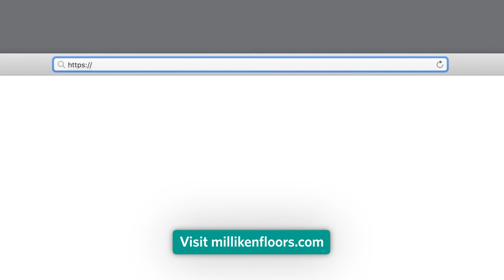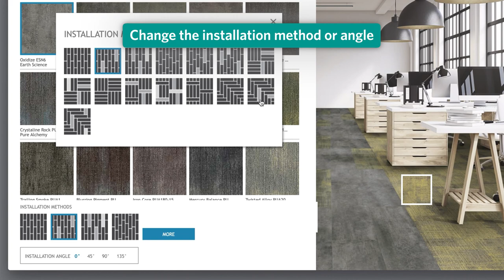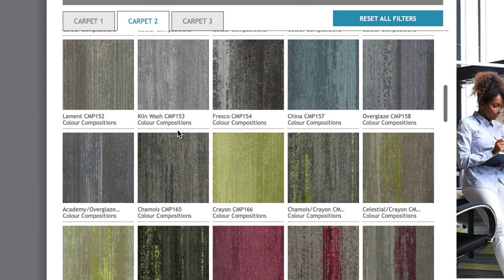See your vision come to life | Online Visualiser | Milliken Floor Covering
Take the guesswork out of your flooring installations, as we introduce
‘My Room’, the excellent new feature we’ve added to our flooring visualiser.

Through the brilliance of sophisticated AI technology, you can now also upload an image of YOUR space into our online visualiser, change the flooring choices to suit YOUR scheme and then watch the transformation happen in real time.